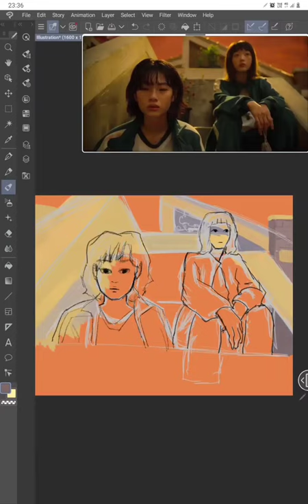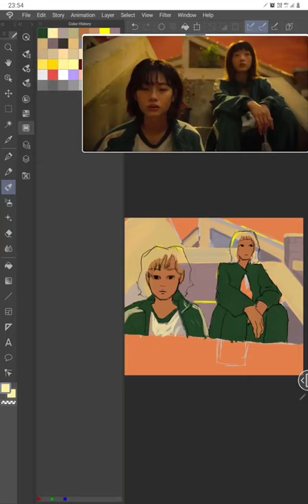Sae Byeok and Ji young Illustrain speedpaint!!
ok bye 🚶‍♀️🚶‍♀️

🎵 Track Info:

Title: Game Over by ASHUTOSH
Genre and Mood: Dance & Electronic + Angry